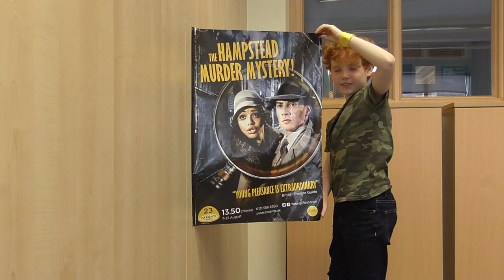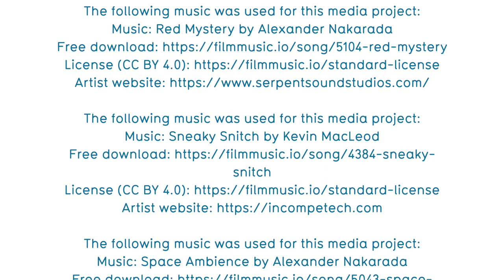The Needle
This video was produced by young filmmakers in Studio 3 at Sparks film school Dulwich.